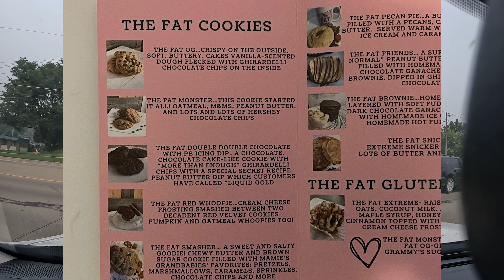Maverick Food Truck Adventures 1: The Fat Cookie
Was driving through town when I spotted a new food truck - The Fat Cookie. With a name like that we had to stop and check it out. As luck would have it, it was buy a cookie get a free cupcake day. Good Times!